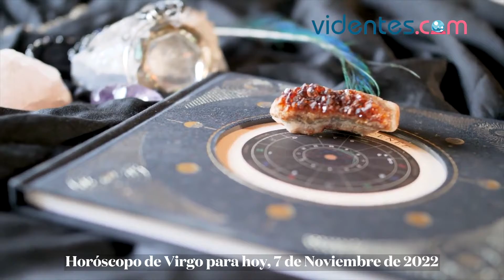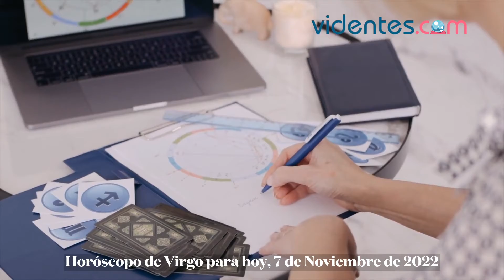HORÓSCOPO DIARIO 🌞🌟💖 VIRGO ♍ LUNES, 7 DE NOVIEMBRE DE 2022